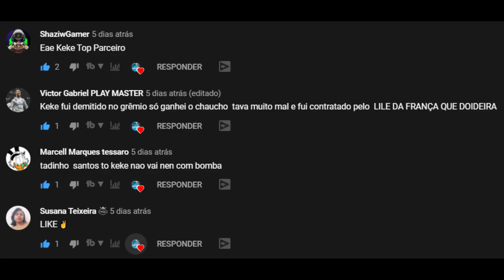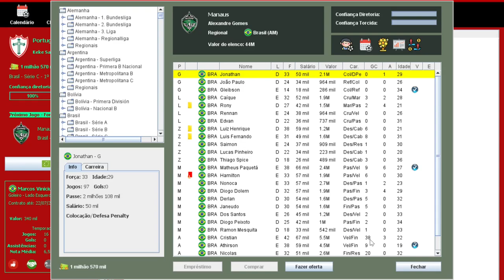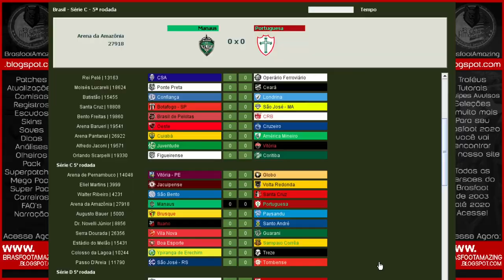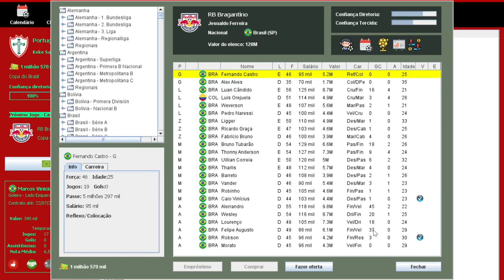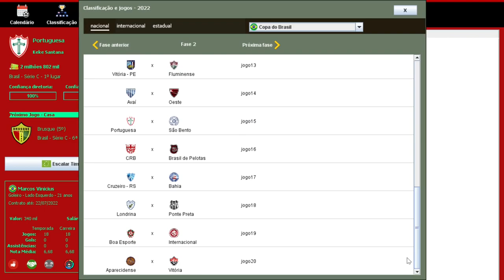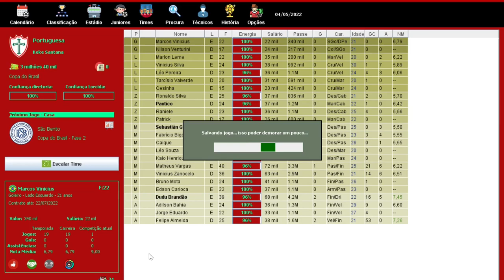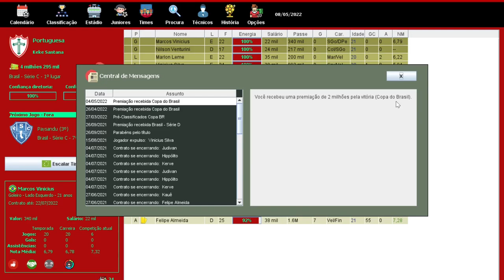BRASFOOT 2020 (modo carreira) PORTUGUESA - COPA DO BRASIL COM SURPRESAS ??? #15 🇵🇹🏆